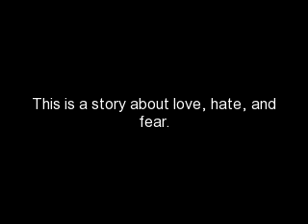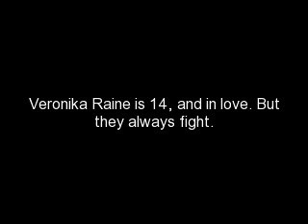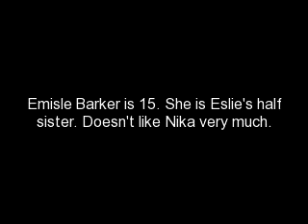One Way Relationship {15 1/2}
Should I start a new story? NOW TO THE STORY

(Nika's P.O.V.)
"Breathe! Come on, don't do this to me, Veronika!" I heard my angel's voice scream at me. I felt someone blow air into my mouth. I coughed and I felt a bunch of water slide over my face, my chest hurt like hell. So I knew I wasn't dead. I opened my eyes and everything was blurry. I could make out about 5 figures. I blinked a few times to see Justin beside me, tears in his eyes, Rachel, Jason, Chaz, and, surprisinly, Kiera, back behind Justin somewhat. "Nikki!" Justin screamed as he hugged me.
"Ow." I winced. Justin pulled away.
"What hurts?" Justin asked, fear in his eyes.
"Everything" I told him. I slowly stood up. Justin had his hand on my lower back, guiding me off the dock.
"Oh, Babe!" Kiera screamed and she hugged me.
"Don't do that, she is sore" Justin told Kiera as I winced again.
"I'm fine" I told Justin, looking into his eyes. I walked away from Justin's assuring hand and went straight to Chaz's arms, I was with him anyway. He picked me up bridal style and carried me back to the house.
"You okay?" Chaz asked, fear and sadness in his chocolate eyes.
"I'm fine. How long was I under water?" I asked him.
"For almost the amount of time it takes to drown." Chaz told me, I shivered, as my clothes were soaked.
"Can I change into some dry clothes?" I asked Chaz, he put me down outside my door.
"Sure, babe, I'll be waiting in the basement" he said, winking. I rolled my eyes and went into my room and closed the door. I did promise Chaz a date at one point. And we will have that date. I went dowstairs and to the basement where Chaz was waiting.
"Woah" was Chaz's first word as I entered the basement.
"Well, I was thinking. We never got to have that date I owed you, soo." I blushed. He grabbed my hand and we walked back upstairs. Where Dad and Pattie were, waiting for me.
"Are you okay?" Pattie asked me at the same time my dad asked,
"Where were you, young lady?" My dad wasn't the best. I was closer to my mom.
"I'm fine, Pattie. And, Dad? This is why I HATE you! You never care! I was almost drowned in the lake, thank you very much for asking! I don't get why you even. Ugh! Me and Chaz are going out! Bye!" I pulled Chaz from the house. I saw Justin and them walking back towards the house. "You can drive right?" I asked Chaz.
"Yeah? But we-" I pulled out the keys from my purse. Chaz smiled and we got into the van. Chaz pulled out of the driveway. I got Justin's eyes as we drove past Justin, Rach, Jason, and Kiera.
"I'm sorry!" Justin mouthed, I looked down as a tear left the corner of my eye. I wiped it away and turned towards Chaz.
"So. Where are we going?" I asked him. He chuckled. "What? I wanna know!" I told him. He just chuckled again. I looked out the window. I realized we weren't that far from the house when he pulled into the driveway of an old looking, beat-down house. "Chaz?" I asked him. He chuckled again. I unlocked the door and hoped out. Chaz was scaring me. I started walking back towards the house.
"Where are you going?" Chaz asked me as he grabbed my arm, roughly.
"I was just going to take a walk with you, Chaz. You know, look at the stars. Pick one for just us" I smiled.
"Well," Chaz said as he looked up. "The stars are pretty, and the one right beside the moon is ours and we walked some. Let's go inside the house" haz said looking back at me. I gulped.
"In the beat-down house? Where it's scary?" I asked him. He chuckled again.
"Yeah. I'll protect you. I promise." Chaz told me. We went into the house where it was kinda dark. Then cool hands grabbed my waist, a little rough. I knew it was Chaz though. Then I had a flashback.
~FLASHBACK~
He shut the door once we were inside. It was kinda dark. Then cool, hands grabbed my waist a little rough. And I knew it was Chaz.
"Don't do that, please. It makes me feel like you are going to rape me, Chaz" He chuckled.
"Why would I rape you? Sure you are beautiul and amazing. But I would ask before I did anything" Chaz told me.
~END FLASHBACK~
"Chaz, don't do that, please. It makes me feel like you are going to rape me or something" I told Chaz, breathing heavily. "Chaz?" I whispered when I didn't hear him answer. Then, suddenly, I was turned around and my back was pinned to the wall. Which gave me another flashback.
~FLASHBACK~
"Hey, baby" Jason said.
"Dude, you are 13, act 13 please. And let go, dumbass. You are hurting me" Jason didn't let go. He just tightened his grip as he turned me around, and pinned me to the wall. He tried to kiss I moved my head and he kissed the wall. He banged me against the wall.
~END FLASHBACK~